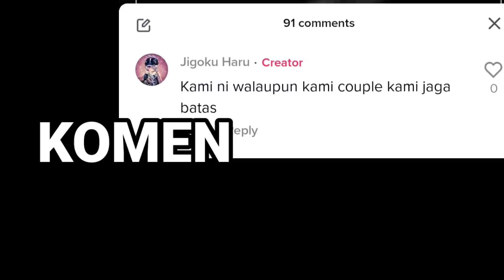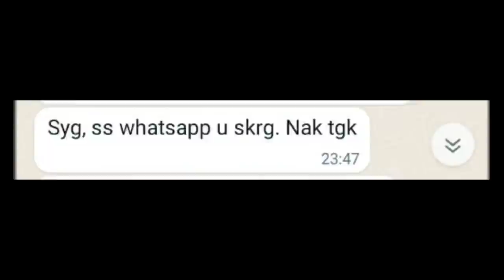Keluar dengan awek lepas LDR pegang tangan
Hormatilah yang singgle ni waduhh

Tajuk: LDR